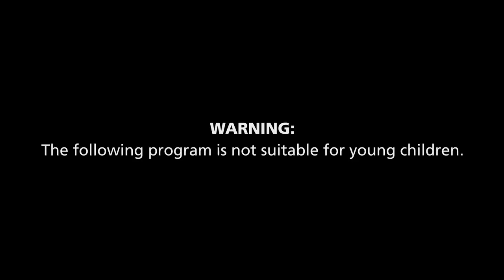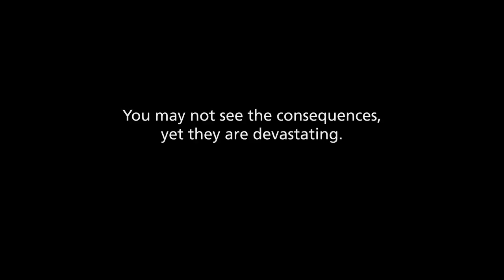Sexploitation, the tv show where YOU get to choose!